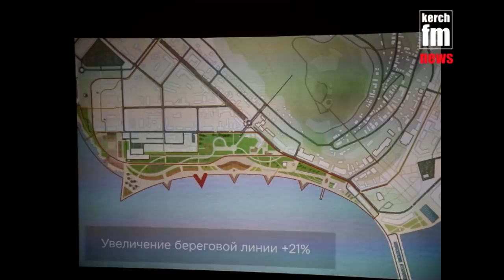Водных станций не будет: новая набережная Керчи